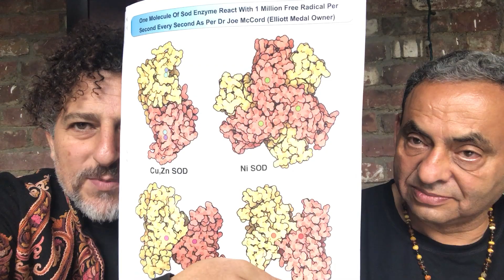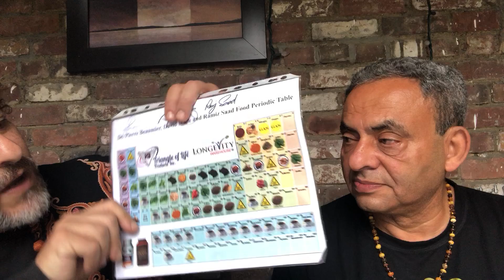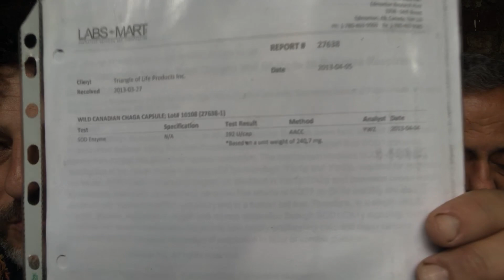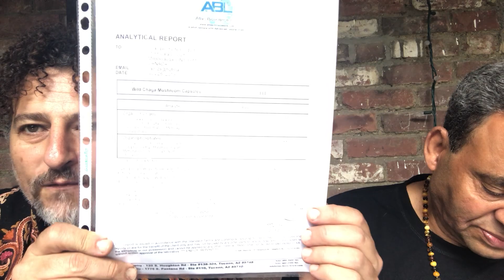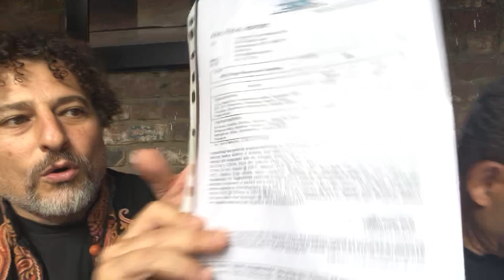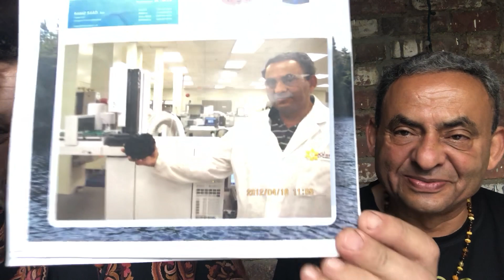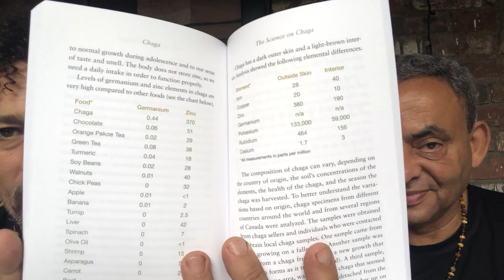BioChemist Ramiz Saad talks with David Avocado Wolfe, part 1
David Avocado Wolfe and BioChemist Ramiz Saad discuss the Medicinal Mushroom Chaga, its mineral content, SuperOxide Dismutase (SOD) (super antioxidant), their history working together, amongst other fascinating topics.

Chaga King of the Medicinal Mushrooms by Wolfe (and Saad)

Try my New Vegan DHA, B12, GoldenMind (BrainFormula) and NEXUS at Cymbiotika (a decade in the making) ➜

Ready to have the Best Day Ever?

Telegram (visit Telegram.org or the App Store, download, then click this link)